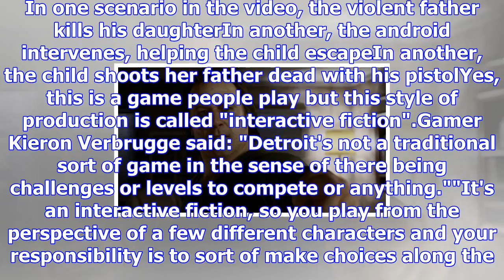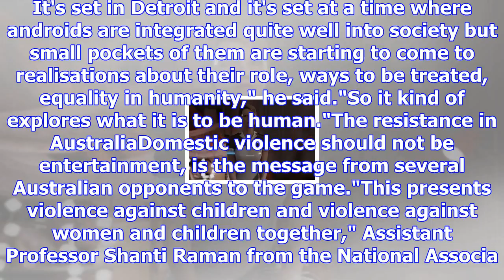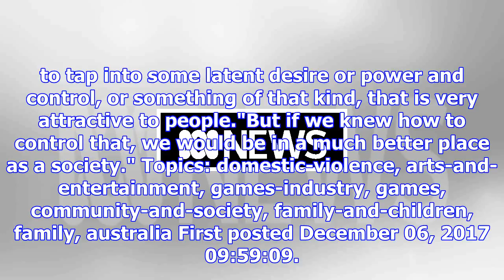What would an android do? video game lets users play dv scene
Updated December 06, 2017 13:16:27 The game is called Detroit: Become Human. The problem its critics...